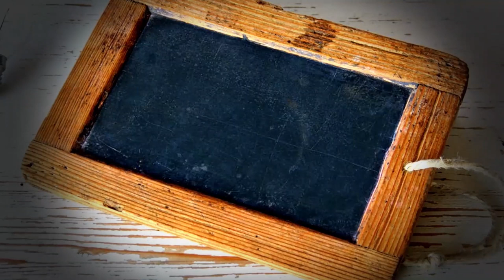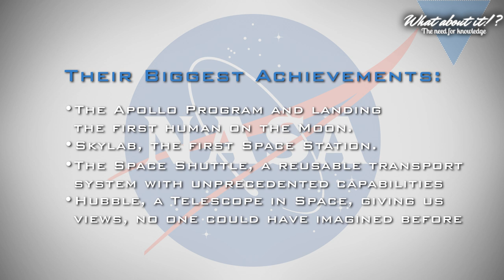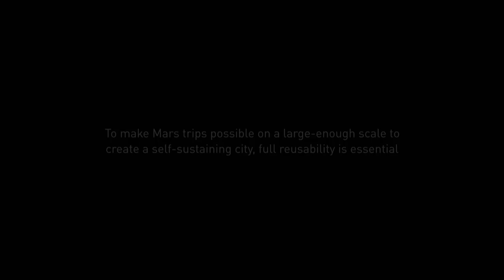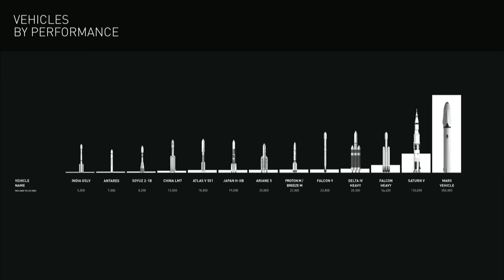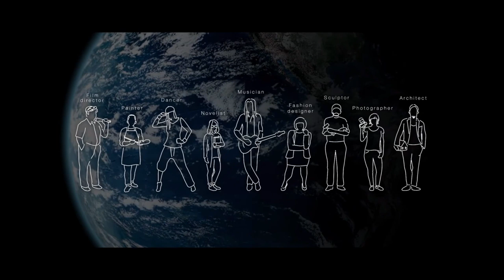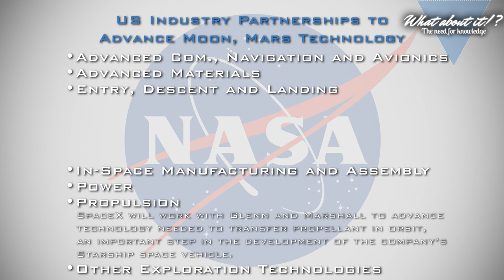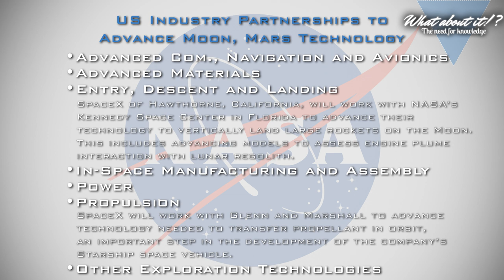21 | What about it!? IN DEPTH: NASA vs. SpaceX – Will Starship finally fly for NASA's Artemis?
In this Episode, we'll talk about NASA vs. SpaceX and who will be first to set foot on the Moon again. A recent NASA announcement of direct collaboration with SpaceX makes this a very interesting thought experiment. We will also take a look at the latest Starship Starhopper updates in BocaChica Texas!

Check it out! Awesome artworks!